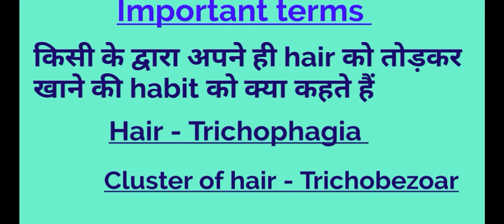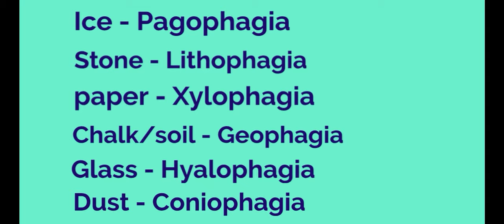pica Kya hota hai,Pika kya hota hai in Hindi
Pica kya hota hai,pica in Hindi,
pica kya hota hai in Hindi,

नमस्कार दोस्तों आज हम एक ऐसे महत्वपूर्ण विषय पर बात करेंगे जिस पर शायरी आपने कभी सुना होगा

यहां से किसी भी एग्जाम में महत्वपूर्ण प्रश्न पूछे जाते हैं
आज के वीडियो में हम जानेंगे कि ऐसे पदार्थ खाने की इच्छा जिसको खाने से हमारे शरीर को किसी भी प्रकार का कोई पोषण तत्व नहीं मिलता है फिर भी उन पदार्थों को खाने की हमारी इच्छा होती है

आप हमारे साथ जुड़े रहने के लिए

धन्यवाद